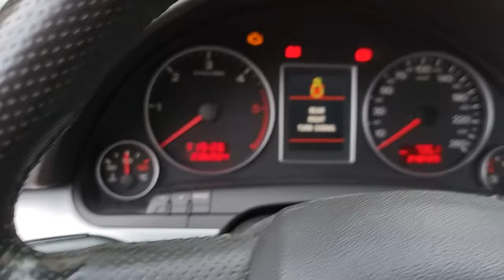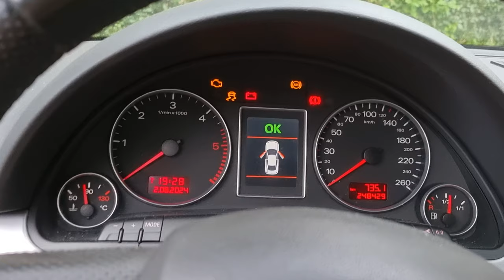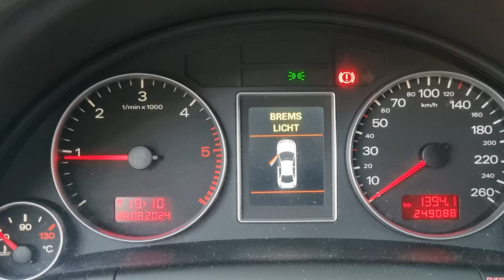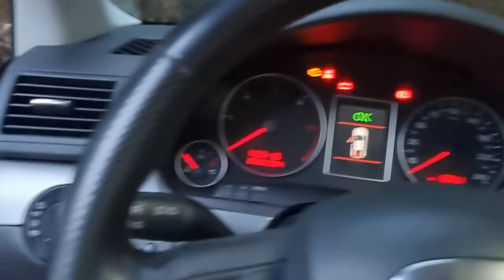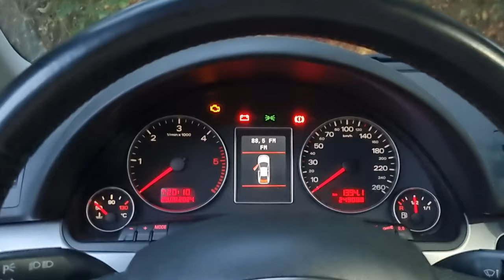Repari una, se strică alta. Viața cu AUDI A4 B7!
Deci nu stiu cum se face ca doar ce am rezolvat cu senzorul de ploaie si lumini si imediat s-a mai sticat ceva la Audi...